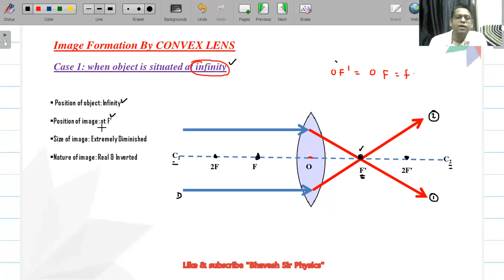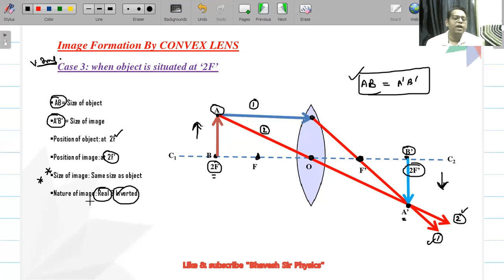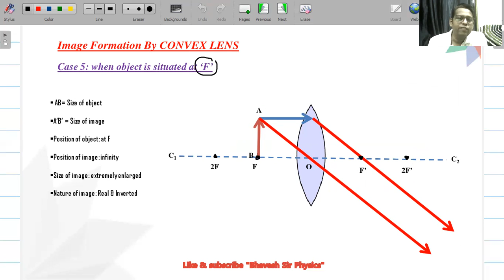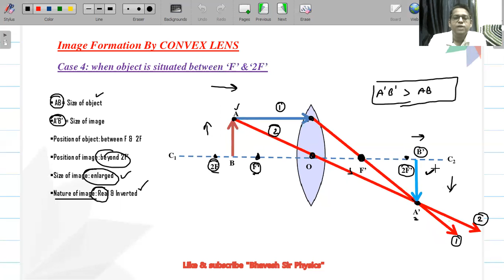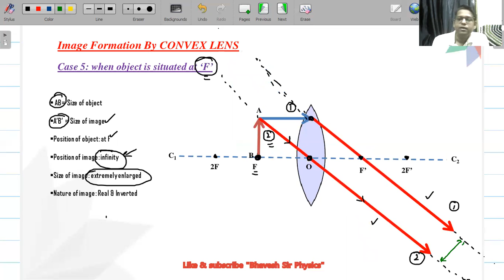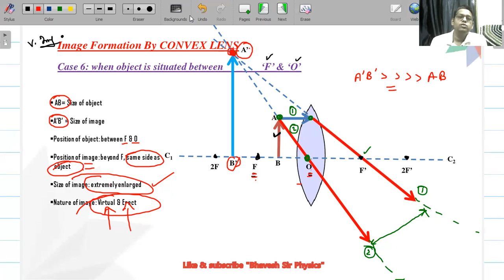L_25 Image formation by convex lens|| Refraction of Light || Class 10 Physics by Bhavesh Sir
8 years of teaching physics (CBSE/NEET/JEE/Foundation Physics)
Author of National & International research papers
Join What’s Group
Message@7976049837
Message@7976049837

Akhil Sir
M.Tech.,  B.Tech (Computer Science & Engineering)
6 Years experience of teaching Mathematics (CBSE/JEE/Foundation)